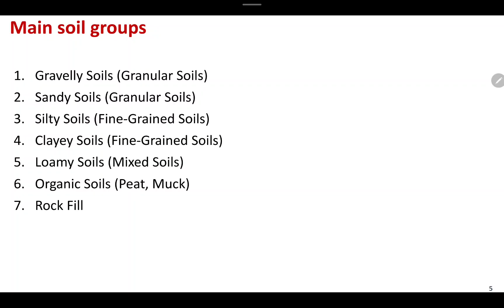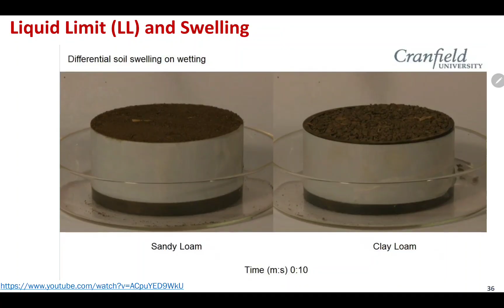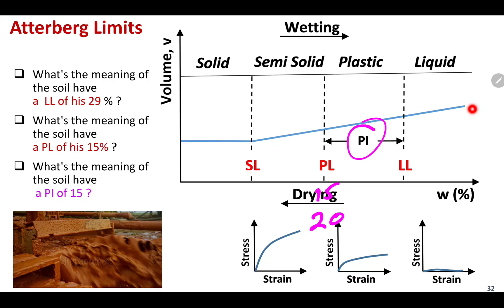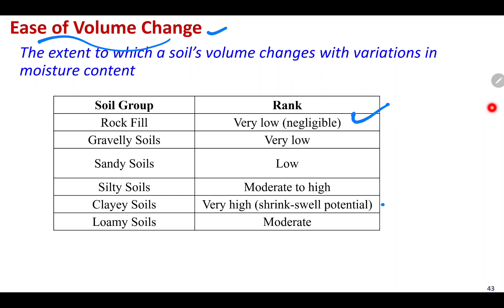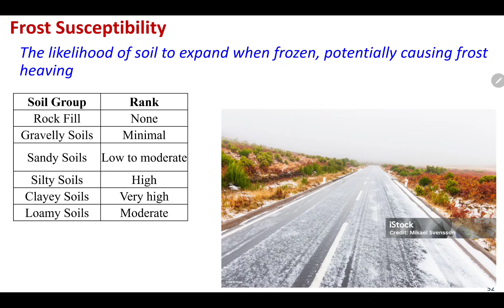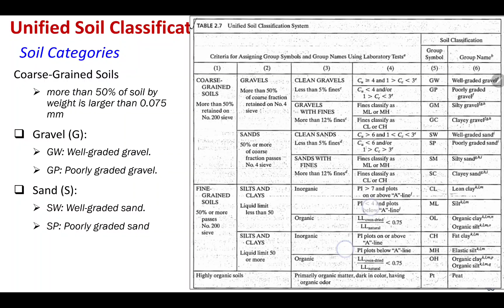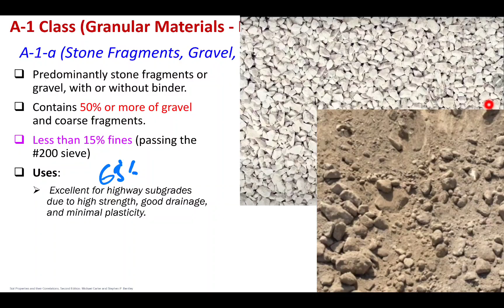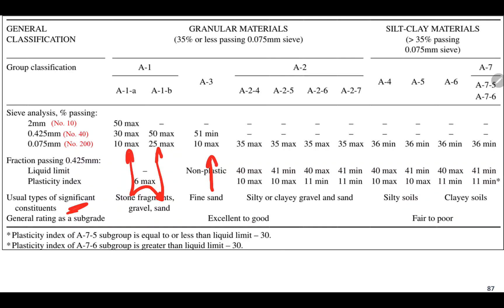Lec._6 _2.1_Soil for road construction _Groups and properties _Part 2